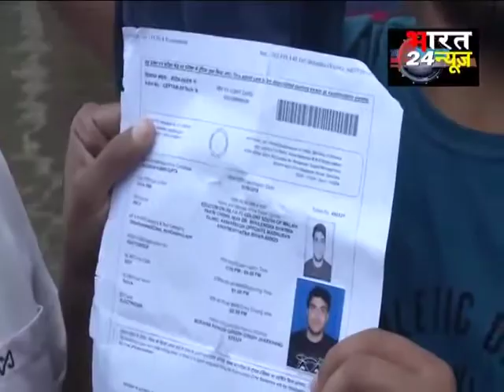BIHAR- झीलों का शहर बना पटना,आपदा के बीच आपदा के बीच आई नेताओं के बेतुके बयानों की बाढ़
बिहार इन दिनों बाढ से जूझ रहा है. बात चाहे राजधानी पटना की हो या किसी शहर या गांव की बारिश ने सभी की नइया डुबो रखी है. पटना का तो आलम यह हो गया है कि स्मार्ट शहर अब सैलाब का शहर बन चुका है. गली मोहल्ले में पानी भर जाने की वजह से दुकाने बंद हैं और लोगों के सामने रोजी-रोटी की मुसबत आन पङी है. पटना ही नहीं सूबे के आधे जिलों का हाल बेहाल है. तीन दिनों की बारिश ने शहर-शहर नहर जैसे हालात बना दिए है. देखिए ये रिपोर्ट...  ये है बिहार की राजधानी पटना इसे झीलों का शहर कहे या शहर में समंद पता नहीं. हर तरफ पानी है, हर तरफ हाहाकार है, हर तरफ तबाही है. तीन दिनों की बारिश ने पटना का वो हाल किया जो इससे पहले कभी नहीं हुआ. नई पीढ़ी ने इस शहर को पहले कभी नहीं ऐसा देखा. सबकुछ डुबा हुआ है. सरकें समंदर बन गई है. जहां गाड़ियां कभी फर्राटा भरती थीं. वहां या तो नाव तैर रही हैं या पानी में डुब-डुब कर लोग चल रहे हैं. सड़कों पड़ दौरने वाली कारें तैर रही है. घर आधे डुबे हुए है. शहर का सबसे बड़ा मकान सबसे बड़ा सियासी अखाड़ा, जहां रैलियां होती रही नारे लगते रहे अब पानी-पानी है. लोक घरों के उपरी मंजी पर अटके हुए है. खाने पीने का सामान नहीं है बाहर निकल नहीं सकते. ऐसे में इंतजार है बस रेस्क्यू टीम का.